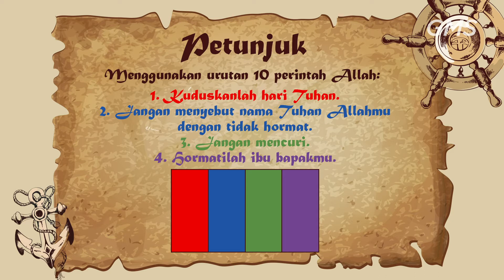BIBLE TREASURE HUNT - Eaglekidz Allstars - 9 Januari 2022